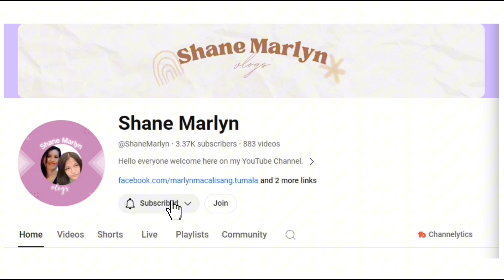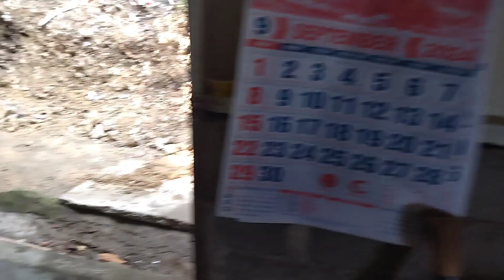House Renovation part 3 | Shane Marlyn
In today's video ay mag update po tayo sa bahay ni Ma'am  Cora na hanggang ngayon ay hindi pa tapos.

Samahan nyo kami guys till end.